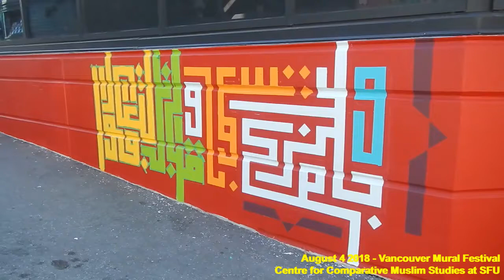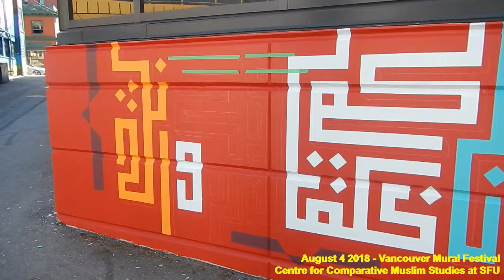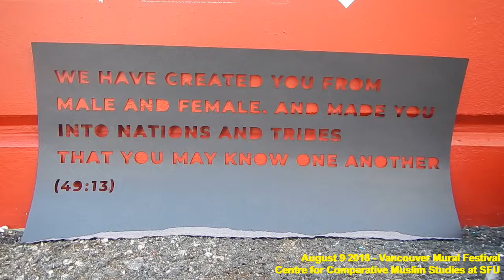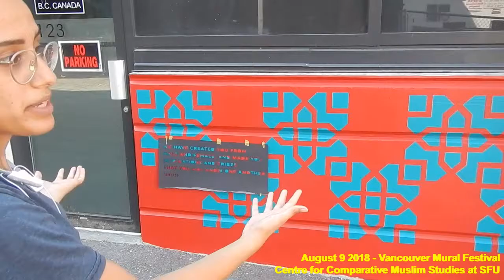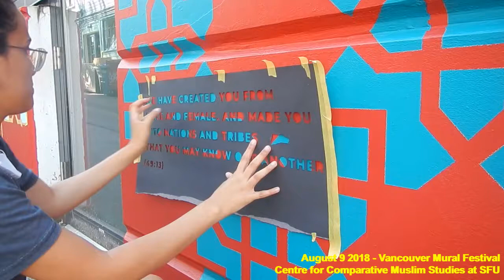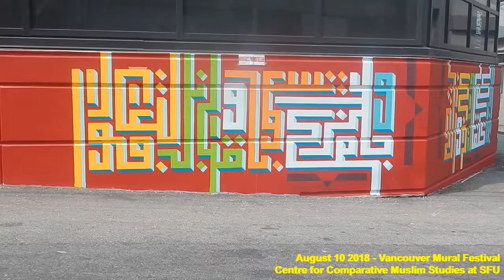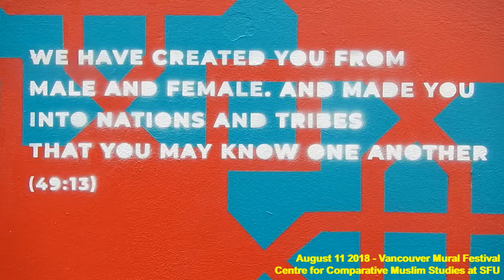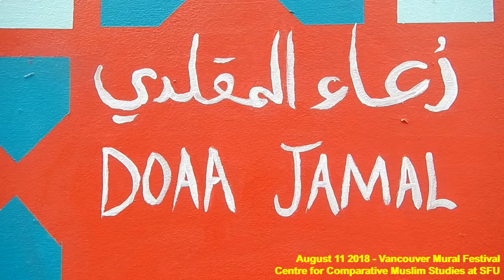HiMY SYeD -- Doaa Jamal, CCMS SFU, Vancouver Mural Festival, 128 8th Ave, July 29 - August 11 2018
HiMY SYeD -- Doaa Jamal, Center for Contemporary Muslim Studies at Simon Frasier University, CCMS SFU, Vancouver Mural Festival, 123 East 8th Avenue, Vancouver, Unceded Musquem Territory, British Columbia, Canada, July 29 to August 11 2018